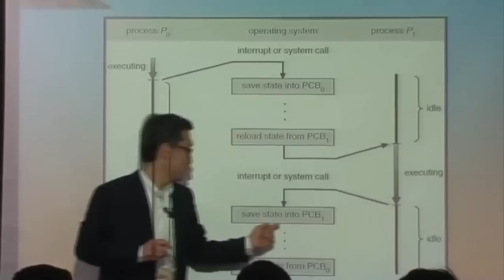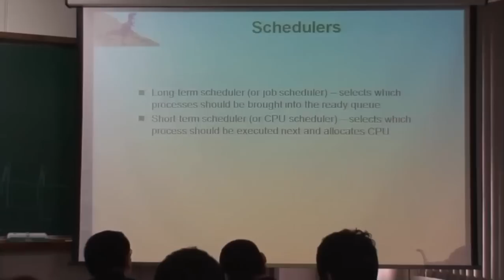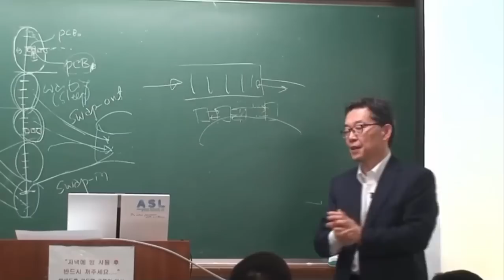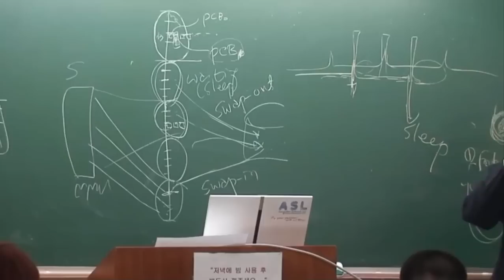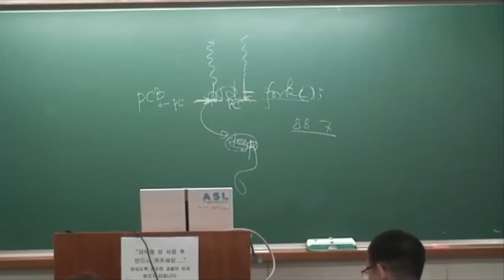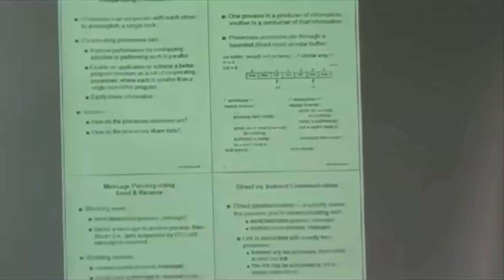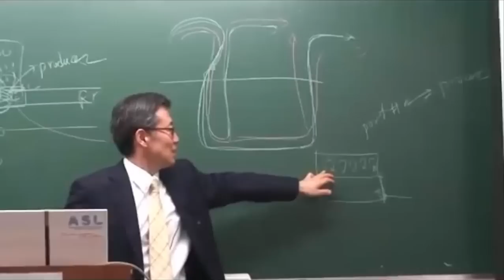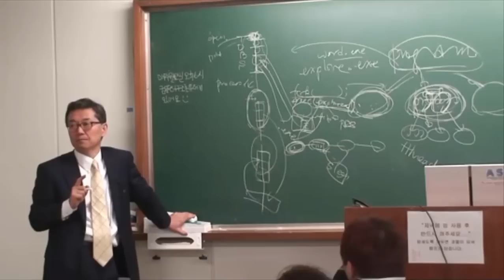KAU OS 2012 Chapter 6